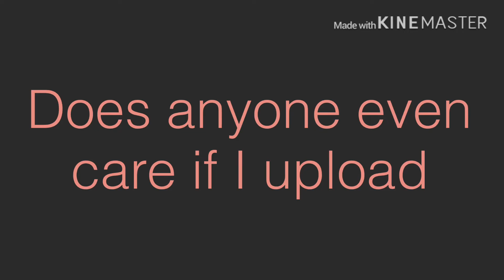It’s okay to be sad sometimes[VENT]